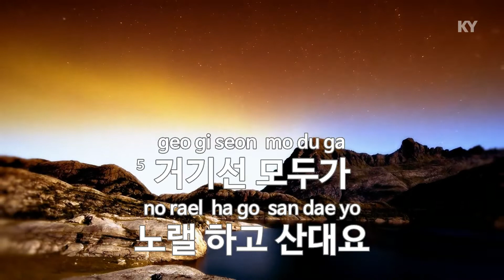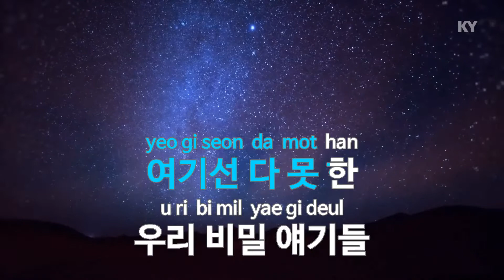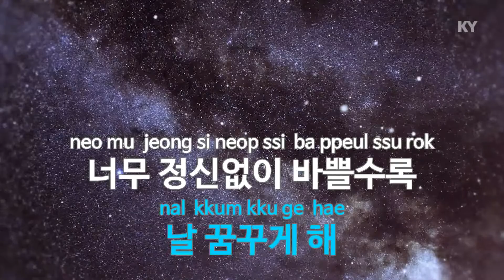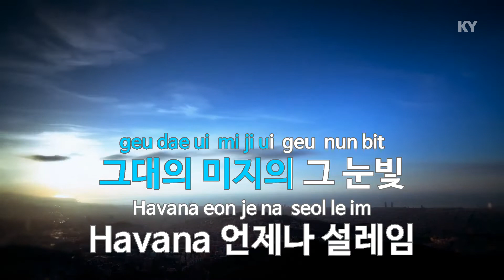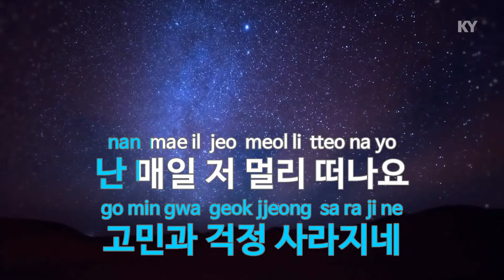Havana - 아이유 (IU) (KY.59348) / KY Karaoke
★ 곡 정보 ★
번호 : 59348
제목 : Havana
가수 : 아이유
작사 : 김이나
작곡 : 전정훈

Copyrightⓒkeumyoung